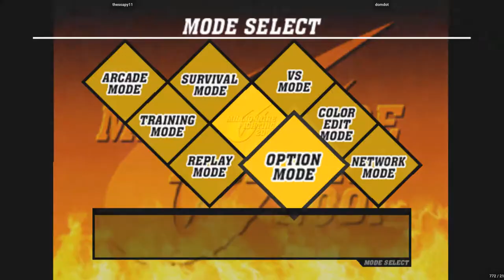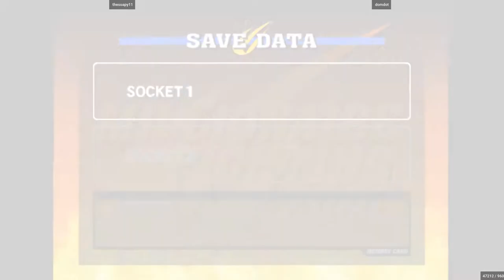Capcom vs. SNK 2 (DC) - thesoapy11 VS domdot